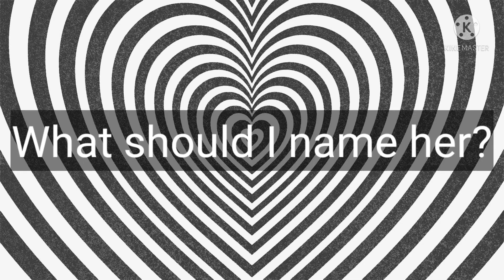New Toon OC!